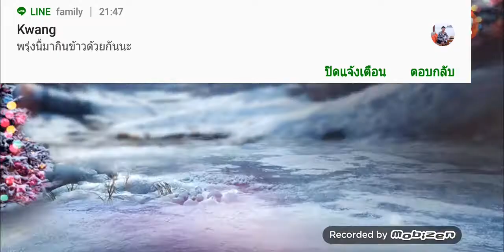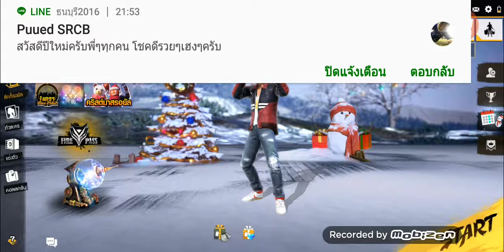Free Fire by Winner ( Test )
Winner Family